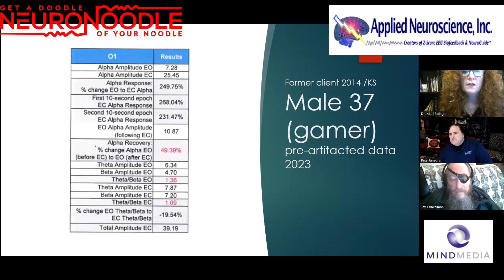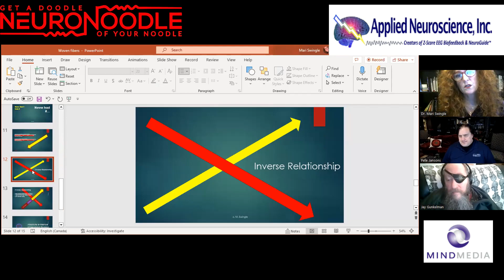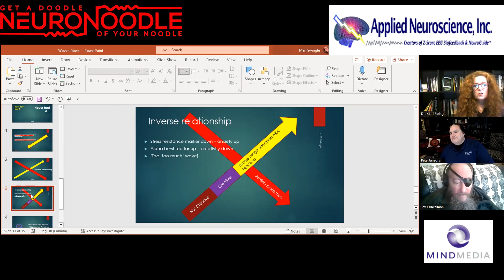What Is Gamers Brain?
Dr. Mari Swingle  @SwingleClinic630 Author of i-Minds shares her thoughts in this clip on The NeuroNoodle Neurofeedback Podcast on what gamers brain is, what are the symptoms and biomarkers of gamer brain?